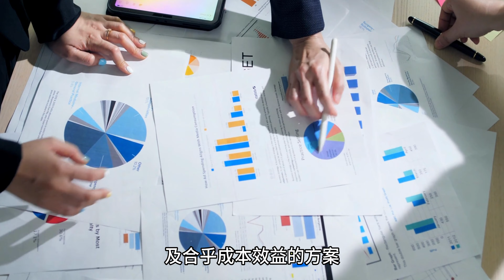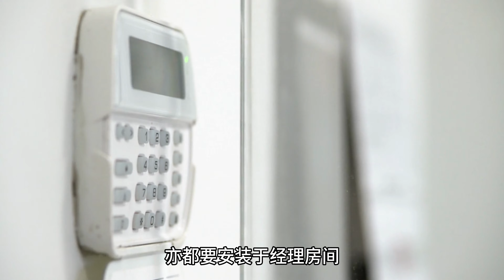【安全城市系列- EP1 】普通话版｜店铺安全篇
我们即将推出一系列短片，介绍安全城市，并深入探讨各行各业的保安设计和使用事宜，让您对各种保安设备有更全面的认识。

在过去的12个月中，本港发生了6宗严重的劫案，业界损失超过一千万。这不仅使员工感到不安，也大大降低了顾客的消费意愿。因此，业界有必要做好准备。在第一集中，我们将介绍零售业界的安防系统，讲解安装安防系统的必要性和要求，并介绍保安方案和紧急应对措施。影片中提到，店铺必须选择信誉良好、经验丰富的持牌保安公司，以提供可靠稳定的安防系统。此外，商户还需要安装闭路电视、人体传感器、门禁系统和玻璃破碎侦测器等保安设备。商户应每半年检查一次保安设备，定期安排员工进行各种危机演习。

如果您想了解更多关于零售业界的防盗措施，请观看本影片以了解更多信息。
我们的电话号码是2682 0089，我们乐意为您提供专业意见和解决方案。